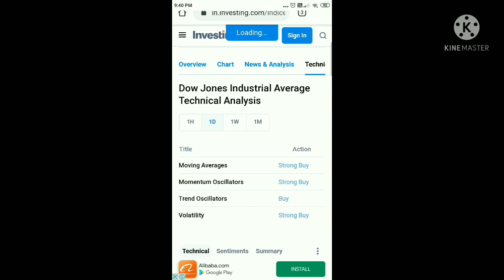9th june expectation / global sentiment dow jones negative / weekly expiry near / nifty 50 neutral